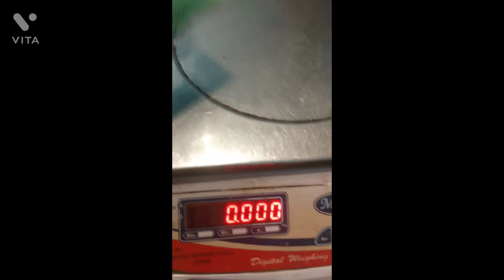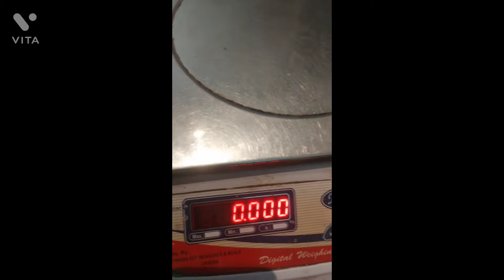worst products shopsyhaul flipkart honest review... watch this video before buying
makeup nd lifestyle by simi.
So friends today I'm to share with you the honest review of shopsy purchase that is i have purchased from .

Rules for participation,
3, watch my previous and upcoming videos too
4, more efforts more chances increase for winning the price...

there will be only 1 winner.
But i will announce 1 more winner if the response going good ..

 this is optional.🙂🙂
Result will be announce on 30 July ..